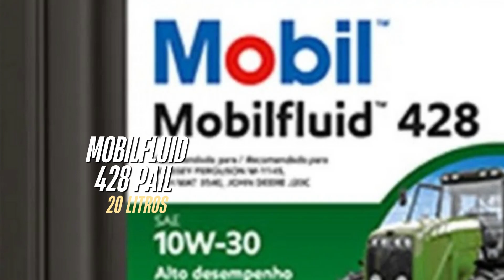Semana do Óleo Lubrificante no Big Constru Center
Aqui tem óleo para o carro, para a moto, para o caminhão e até para trator. Ofertas válidas até 19 de agosto.